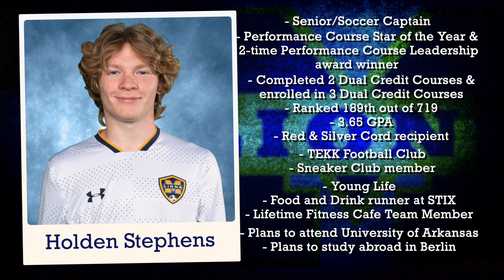Dennis Baker State Farm Scholar Athlete of the Week - Holden Stephens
This week’s Dennis Baker State Farm Scholar Athlete of the Week is Holden Stephens from McKinney High School.

Holden is a Senior and Captain on the Lions Soccer team.

Holden is a Performance Course Star of the Year Award winner and a 2-time Performance Course Leadership Award winner.

Holden has completed 2 dual credit courses and is currently enrolled in 3.
He is ranked 189th in his class out of 719. He has a 3.65 GPA and is a red and silver cord recipient.

Holden plays club soccer for TEKK Football Club and is a Sneaker Club Member.

Holden is a part of Young Life. He is a Food and Drink Runner at the Stix and Team Member at the café for Lifetime Fitness.

Holden plans to attend the University of Arkansas to study International Business and Finance. He plans to complete a year abroad in Berlin, Germany to study Business.

That’s Holden Stephens from McKinney High School, our Dennis Baker State Farm Scholar Athlete of the Week.